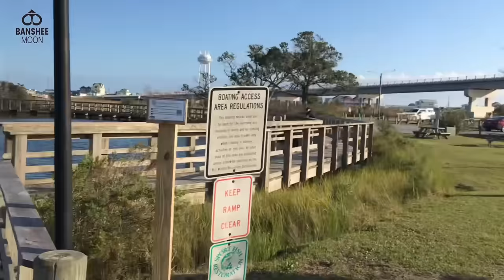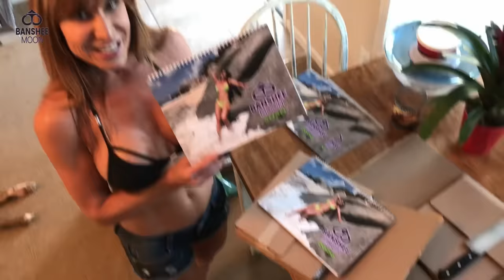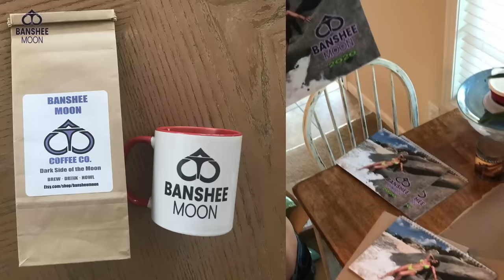Girl Launches Her Pontoon At Boat Ramp, Yamaha 4 stroke.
Girl trailers and launches boat by herself at the Boat Ramp. How to Launch a Pontoon Boat with Yamaha 4 stroke.
How to backup a trailer and launch a boat. Jennifer trailers her Tri-hull down to the public access boat ramp and does it all. She backs the boat and trailer down the ramp. She puts it in and goes out on the intracoastal like a pro. This video should be used as instruction  in boating class for new boaters to inspire and encourage more women boaters. Marine related subject involving outboard 4 stroke motor on a tri-hull pontoon.

If you are into boat ramp videos, this is a fun video to watch.